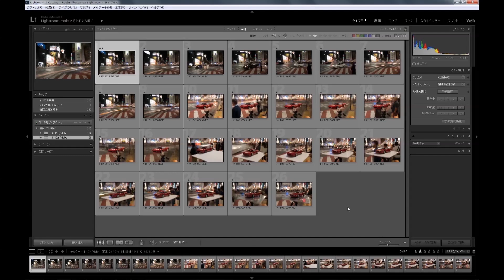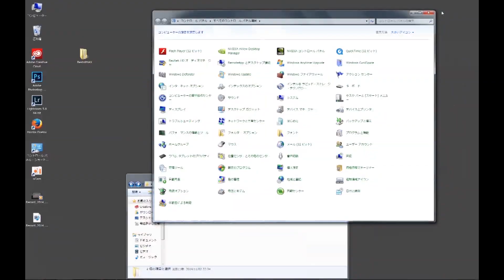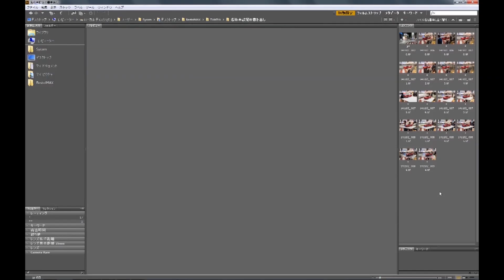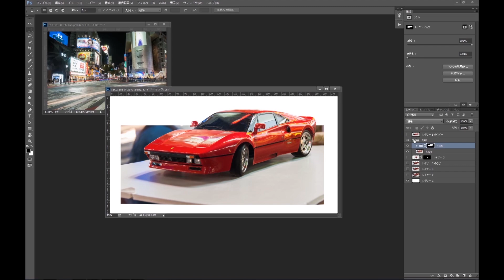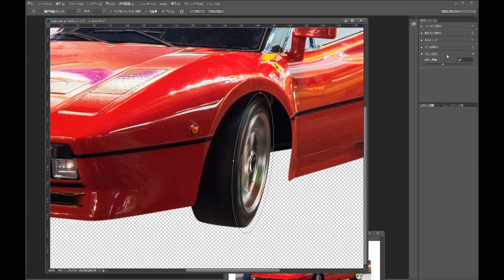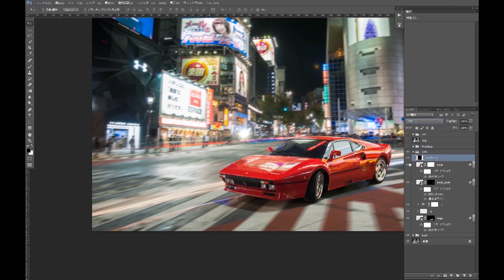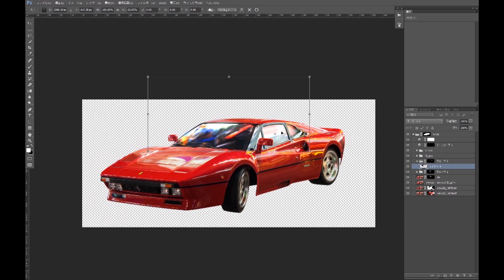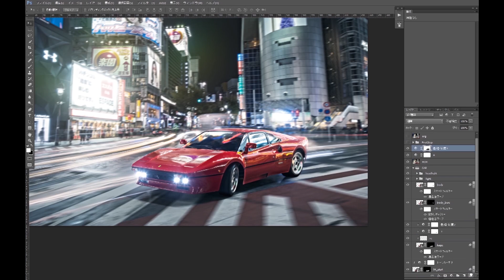Photoshop CC新機能をフル活用したレタッチ術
ラジコンカーと渋谷の街を合成する制作過程を記録した映像。
アドビの「CREATE NOW “Best of MAX”」イベントにて、株式会社 博報堂プロダクツ レタッチャー 畠山 祐二 氏がご紹介したものです。
畠山氏のセッション映像はこちら